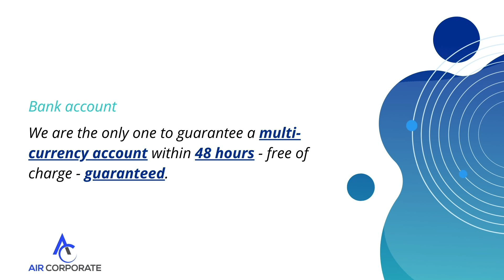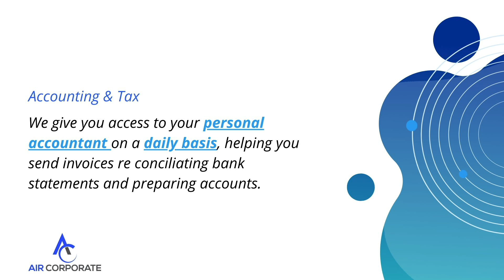Who is Air Corporate?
In this video, we give you a brief explanation of who we are and what we do.

At Air Corporate, we help entrepreneurs, SMEs and digital nomads register offshore companies or onshore companies in Hong Kong. We are the only company secretary that can guarantee the successful opening of a bank account for your company. The whole process is online, with no need to visit Hong Kong. We also help you with tax optimization, accounting and audit.

For more information about Air Corporate or to chat with us

Check our step-by-step guide to registering your company in Hong Kong